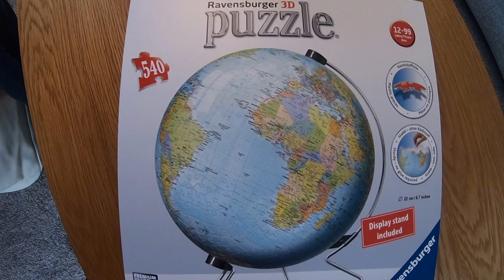The world created in 1 minute - our Time Lapse Jigsaw Puzzle!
Here Elaine builds her 3D jigsaw puzzle of the globe, in around one minute, thanks to the power of time lapse! This will help us in deciding  our travels in 2019!